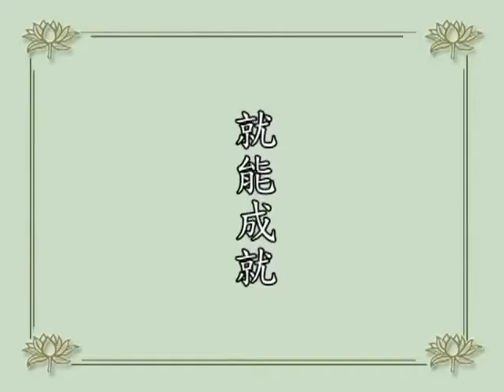淨空老法師問答 第三個問題，「我母親今年七十多歲，平時沒有做過功德，但念佛很精進，請問這樣能往生­嗎？還需要什麼助修？